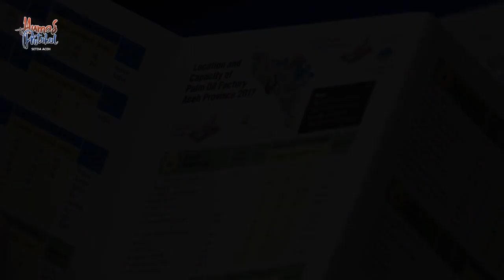Plt Gubernur Aceh ajak investor lokal dan luar berinvestasi di KEK Arun